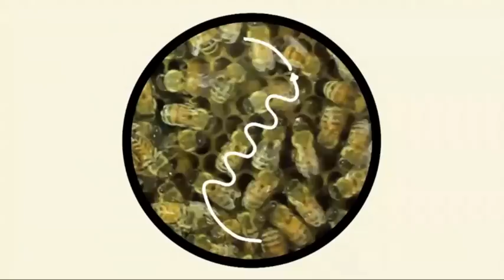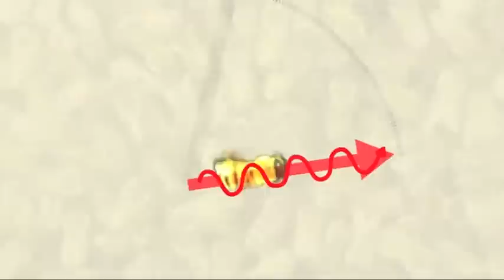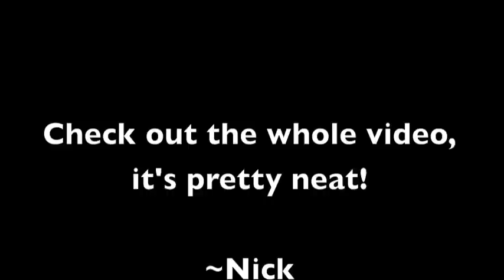Waggle Dance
Learn how bees communicate via the "waggle dance" to show where to look for honey, and put a little waggle in your own step!